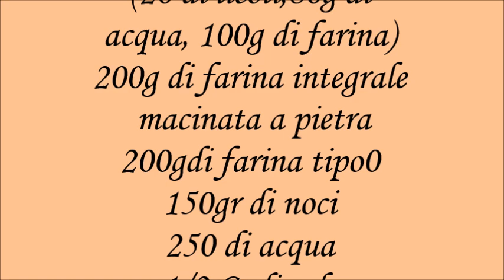Pane con noci e lievito madre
Pane con noci, con farina macinata a pietra e con prefermento
Gruppi consigliati:
Due Chiacchiere in Cucina con Ale